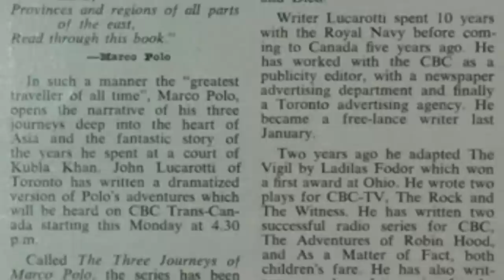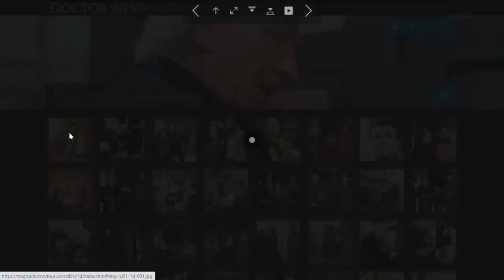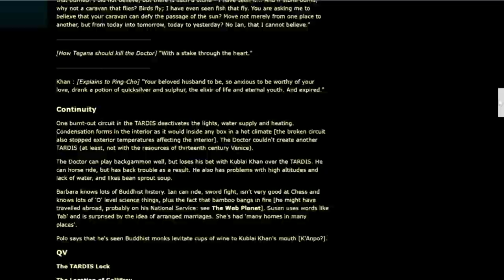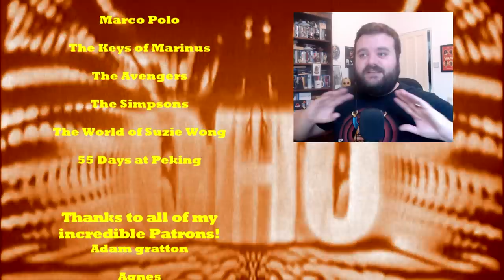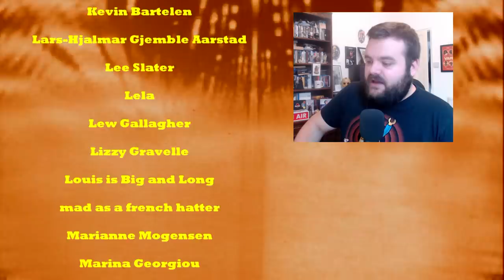Doctor Who's LOST Masterpiece - Doctor Who: Marco Polo (1964) - REVIEW